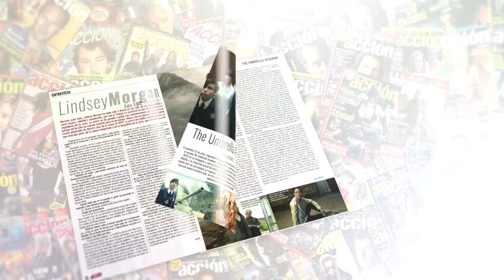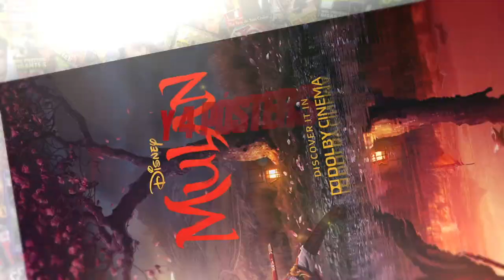Crítica a la carta de la serie CARNIVALE (2003)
Crítica a la carta de la serie CARNIVALE por Jesús Usero

Puedes encontrar ACCIÓN todos los meses en tu quiosco sino la encuentras aquí puedes adquirir el número de AGOSTO 2020